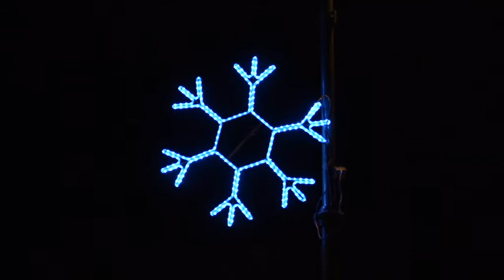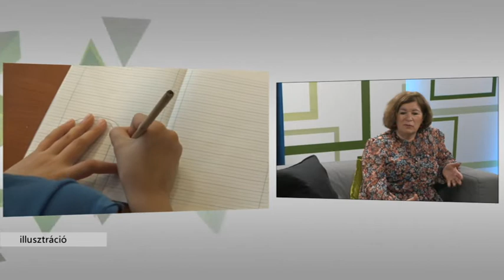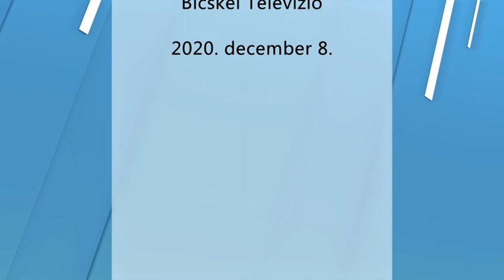Bicskei Galéria (2020.12.08)